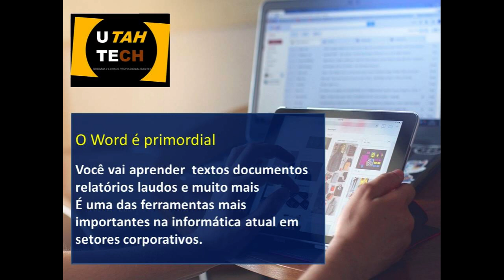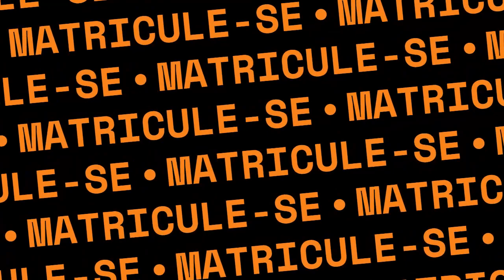Como é o curso de Informática na Utah Tech?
Descubra o segredos da metodologia Blue star Utah Tech e surpreenda-se com a única escola do Brasil a utilizar o Max conversation e mude de vida!

Os cursos da Utah Tech são focados para preparar profissionais para entrar no Mercado de trabalho desde cursos profissionalizantes a idiomas estamos preparados para  realizar seus sonhos. Venha fazer os cursos conosco e aumentar suas chances de conseguir sucesso profissional ou realizar a viagem de seus sonhos.

Seja original seja você mesmo seja super seja Utah Tech  a melhor e mais completa  instituição profissionalizante do Brasil.

Iremos apresentar nossa infraestrutura e todas as vantagens da Utah idiomas.
💬 Deixe suas dúvidas e sugestões nos comentários 😉

Participe do nosso grupo e receba dicas de idiomas oportunidades de emprego e muitas novidades